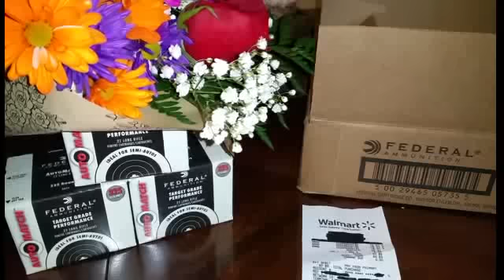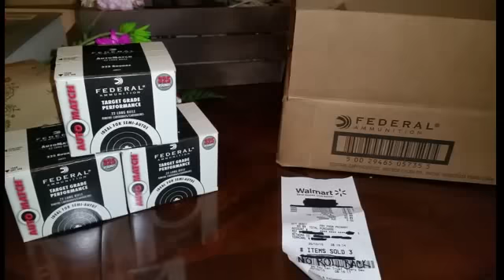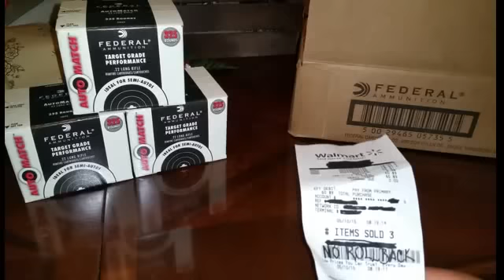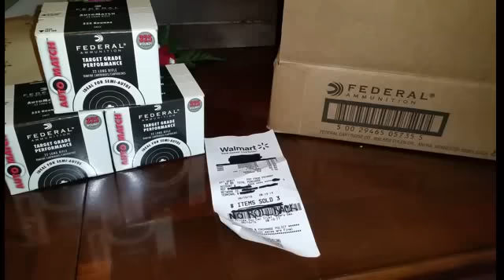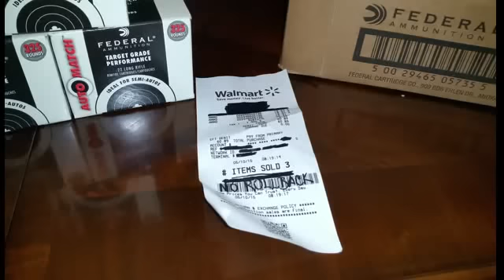Mothers Day Ammo